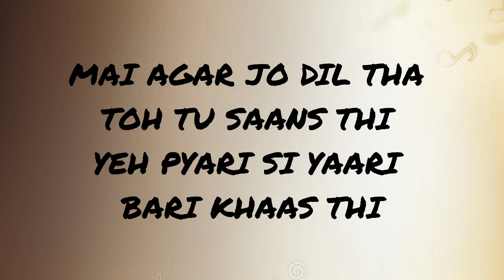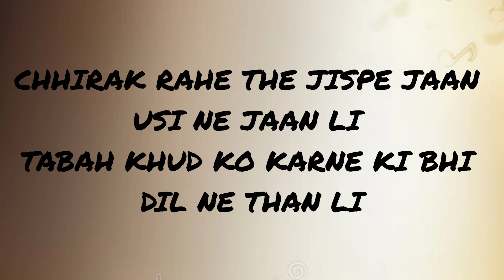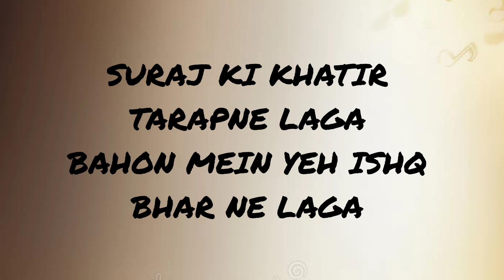Chand Jalne Laga with Lyrics || Colors serial Chand Jalne Laga OST